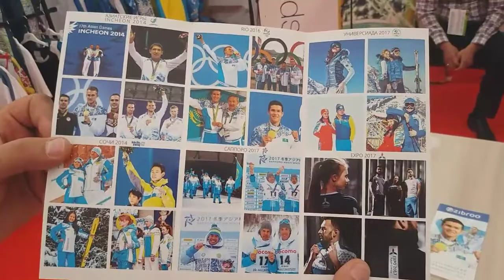ASTANA. IRONMAN 70.3